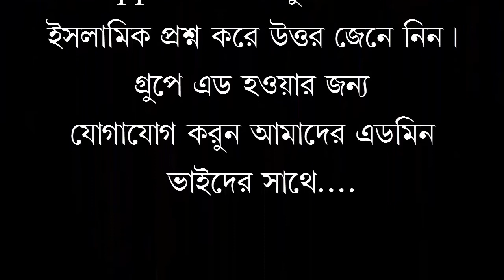দাবা ও পাশা খেলার,ইসলামে অনুমতি আছে কি? মুফতী মীর মুয়াজ্জেম হোসেন ছাইফী